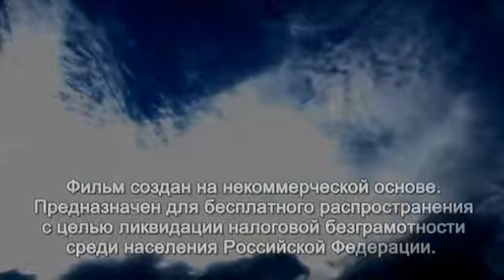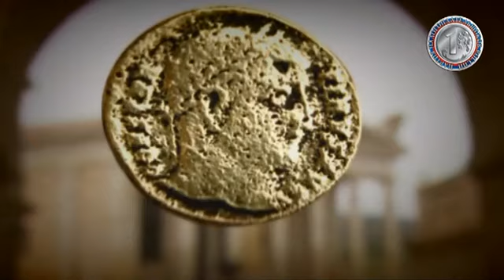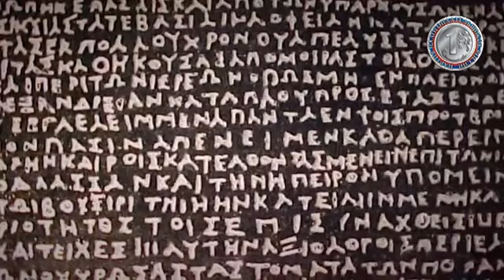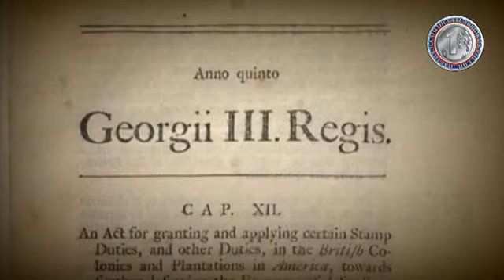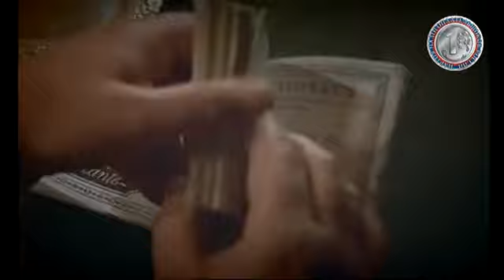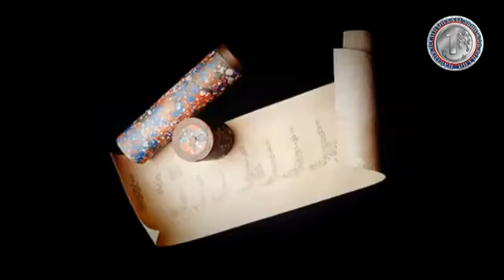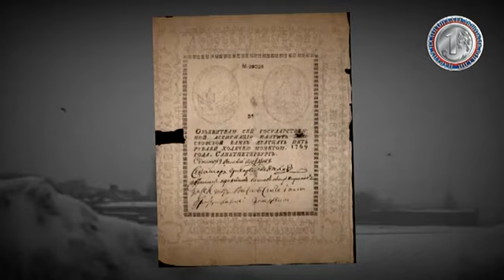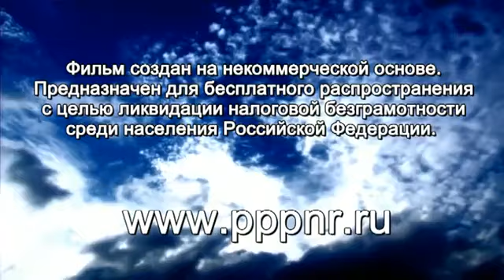Откуда взялись налоги и почему мы их платим?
"Откуда взялись налоги" — это путеводитель по сложному миру финансовых обязательств перед государством. Эта история расскажет о том, как человечество пришло к созданию налоговой системы, зачем она нужна и как она влияет на нашу повседневную жизнь. Фильм погрузит вас в мир экономических законов, исторических событий и человеческих эмоций. Посмотрев его, вы узнаете, почему мы платим налоги, куда идут эти деньги и как они используются в интересах государства и общества. Приготовьтесь узнать много нового и, возможно, пересмотреть свое отношение к обязательным платежам.

Спасибо 🙂 за просмотр! Если вы занимаетесь бухгалтерским учетом или платите налоги, это видео для вас! Поставьте 👍лайк, поделитесь своим мнением в комментариях и присоединяйтесь к дискуссии!

Присоединяйтесь к нашему сообществу экспертов и будьте в курсе последних новостей и событий в мире налогов и бухгалтерии! Если у вас есть вопросы или вы хотите связаться с Евгением Сивковым, то можете написать ему в WhatsApp